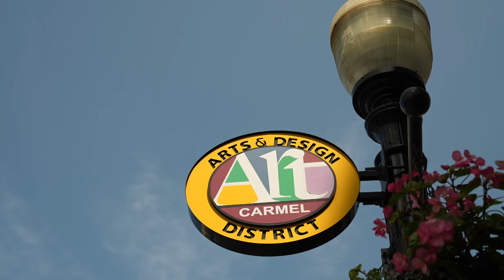Dozens of artists participate in 'Carmel on Canvas'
This cool event brought out dozens of local artists to Carmel!